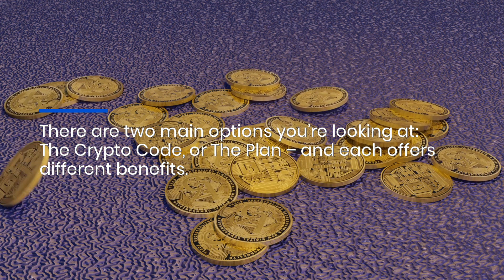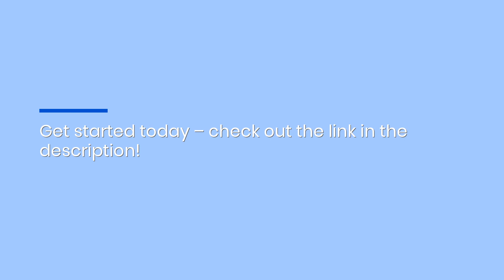Crypto Bot Trading Guide Rates The Crypto Code & The Plan For Beginner Automated Trades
With The Asset Gardener, you can learn about the best programs available to help you succeed online as an entrepreneur - and it’s no different with crypto. Discover The Crypto Code and The Plan